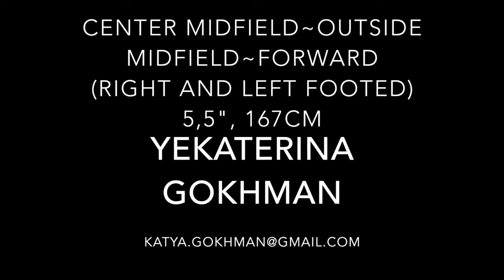Katya Gokhman - LB/RM/LM/CM - Soccer Player (Music)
This is a highlight video of Katya Gokhman international soccer player. She is a very versatile player and can play left back, right mid, left mid, and center mid.

Hey! My name is Josh, and I am the creator of JSM Productions. I am 18 years old. I got into editing because of my dad. That's his job and I would like that to be my job some day. I have a passion for editing these videos.

I'm on Instagram! @joshmajor_15

Are you a collegiate or High school athlete that would like a highlight video made for you? Just send me a tweet, and I'll see what I can do to make one for you!